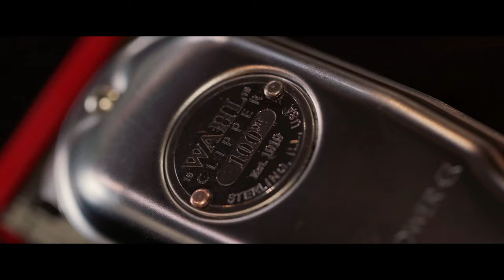Barbershop Barbossa Comercial (4K - Sony A7III)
Sharing with you the promotional teaser that we filmed for Barbershop Barbossa in Bavaro, Dominican Republic, and their amazing barbers.
Let us know if you want our creative help in promoting what you do, we are happy to dedicate our inspiration to helping local micro & mini businesses. Stay safe and happy, support local businesses!

Videography - Dominicanca Photo & Video
Filmed in 4K on Sony A7 III and A7R III